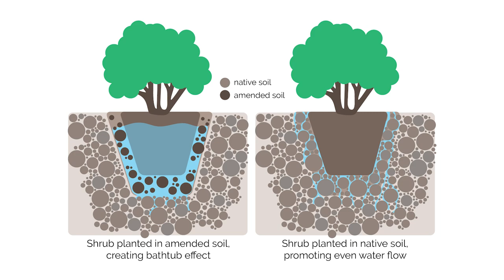Garden Lessons Learned, Viburnum Pollination, New Year’s Traditions | Gardening Simplified Show | 17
From hot peppers to hot weather, Rick and Stacey look back on what they learned in the garden in 2022. Plus, viburnum pollination, houseplant questions from listeners, and New Year's food traditions from Spain and Grand Haven, Michigan.

00:00 - Intro
09:36 - Plants on Trial
22:04 - Questions Answered
29:37 - Branching News

Have a question you want to be answered? Send them our way! We answer listener questions on every episode.